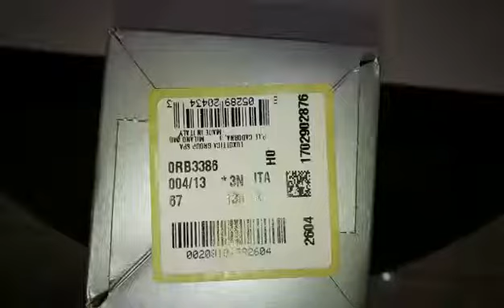Слънчеви очила Ray-Ban rb3386 gun brn